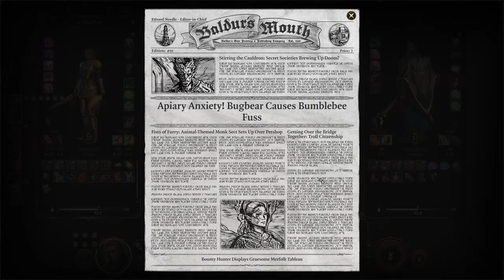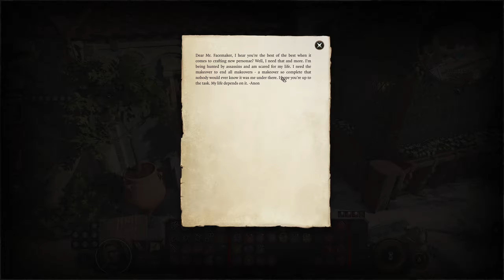How not to wear rags anymore - Let's Play Baldur's Gate 3 #231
Baldur's Gate 3 comes to us from the folks who brought us Divinity: Original Sin 2, which is easily one of the best role-playing games of all time, particularly when you consider the combat. With that in mind, I'm playing BG3 on maximum difficulty, and am very much looking forward to seeing how the world has evolved after the events of the first two games.